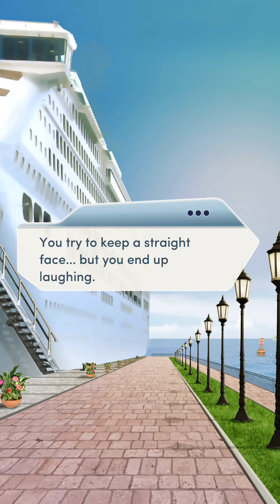💍 RULES OF ENGAGEMENT, BOOK 1 💍 - CHAPTER 8: OUT OF TIME - 💎💎💎